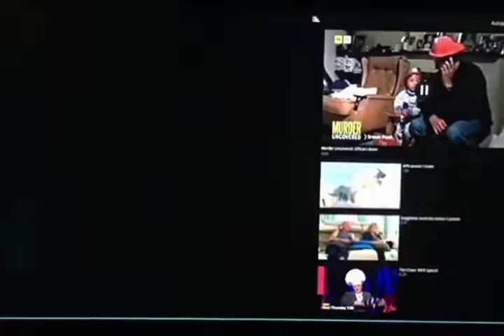Guns N' Roses rare footages compilation Part 4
a compilation of Guns N' Roses concert clips from News and Interviews
4/5

I couldn't fix the Barcelona 1993 one

Sources